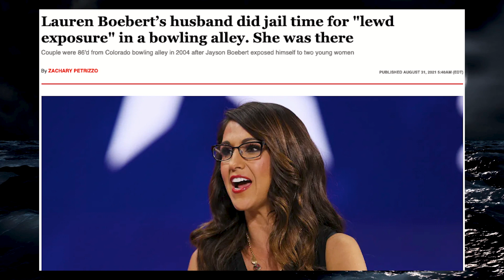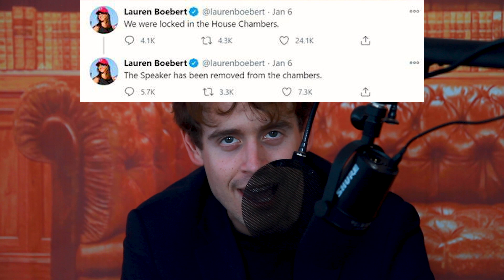Lauren Boebert's Dangerous Husband Lashes Out At Process Server After Being Handed Divorce Papers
After Republican Lauren Boebert filed for divorce from her longtime husband, Jayson, he reportedly cursed and sent dogs after the process server who merely handed him the official separation papers. Dash Dobrofsky uncovers the truth.